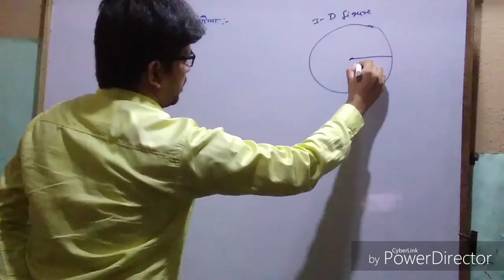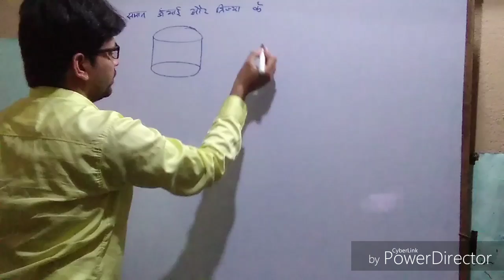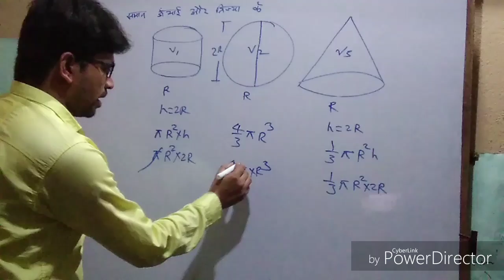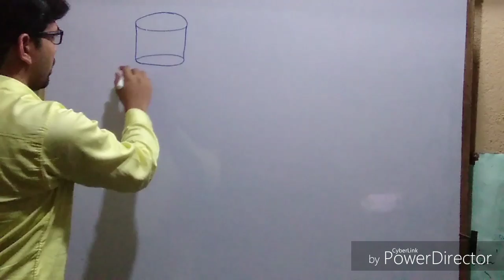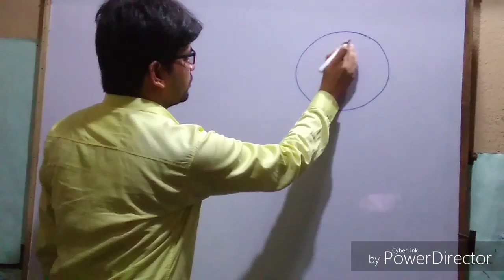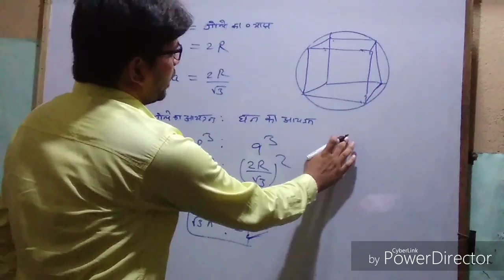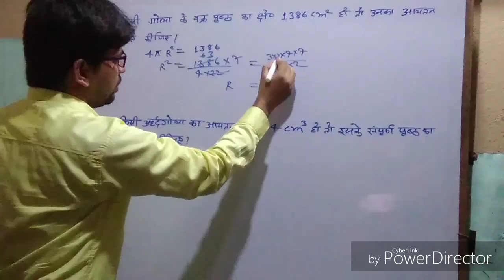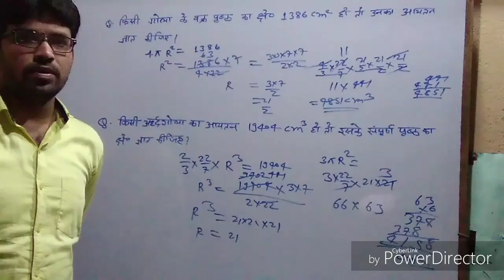क्षेत्रमिति-/ Class 13/- गोला औऱ अर्द्ध गोला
complete course of mathematics
join our our session..
atleast one video daily
 in this session we deal all topics througly.